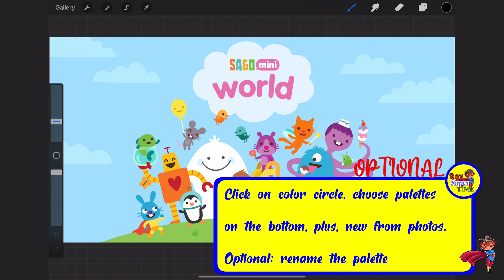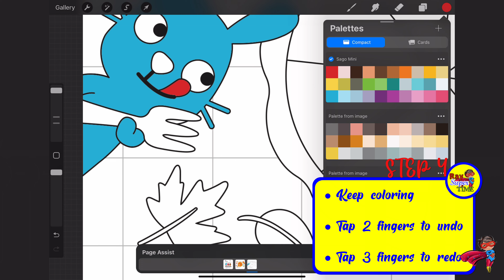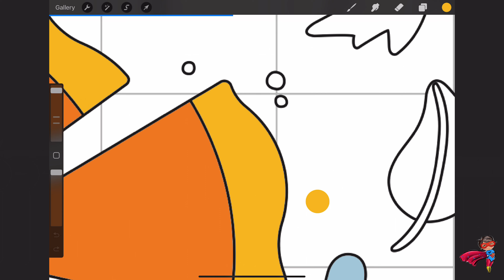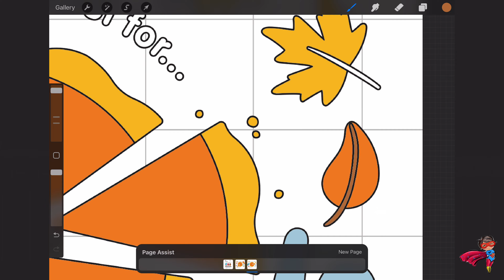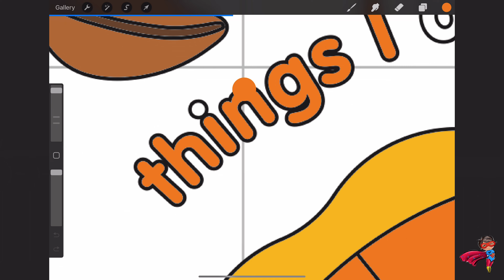Thanksgiving Coloring with Sago Mini Tutorial Series for PROCREATE for Kids Episode 10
Thanksgiving Coloring with Sago Mini Tutorial Series for PROCREATE for Kids

Episode 10

Optional:
Create a custom color palette or use whatever colors you want. Click on the color circle, choose palettes on the bottom, click on plus, click on new from photos or choose another source. Optional: rename the palette.

Step 2:
Import the files by choosing import in the Procreate app. Then tap to open the file.

Step 3:
Drag and drop the colors from the color circle to the picture

Step 4:
Keep coloring. (Tap 2 fingers to undo, Tap 3 fingers to redo)